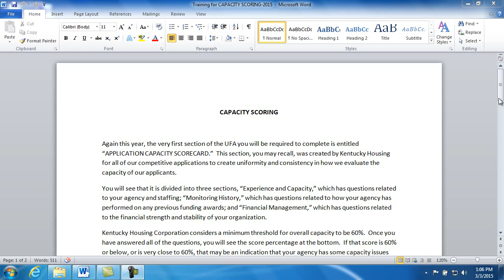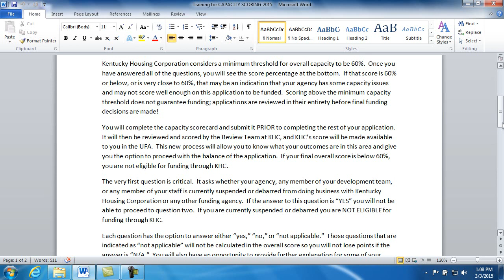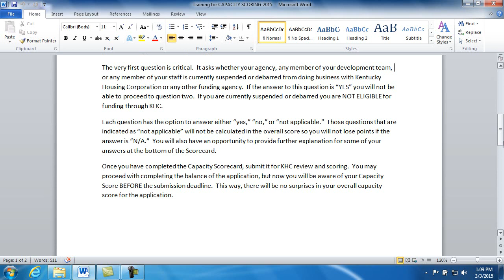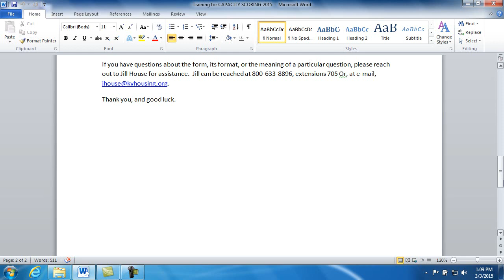Application Capacity Scorecard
This video details the KYHMIS requirements for completing the 2015 ESG Application.